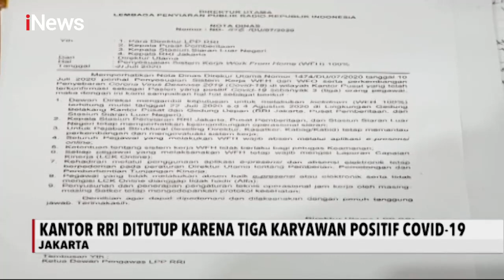Perkantoran Jadi Klaster Baru Penyebaran COVID-19 di Ibu Kota Jakarta - iNews Sore 27/07